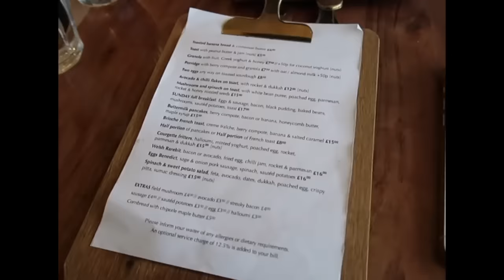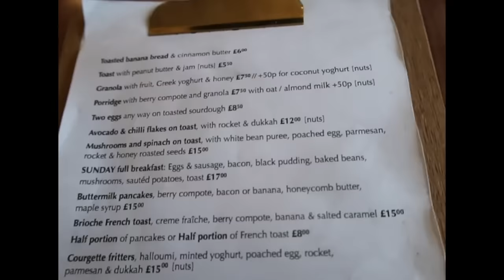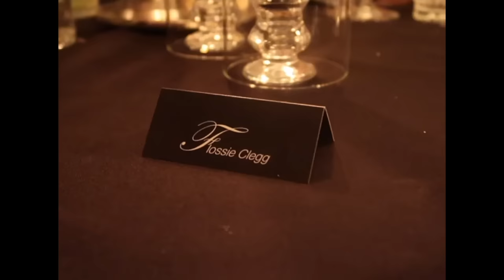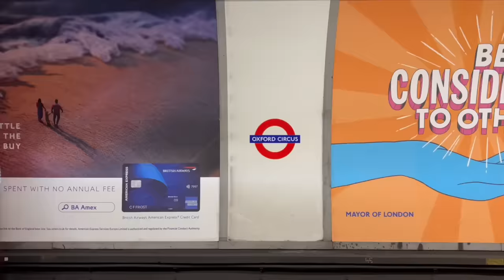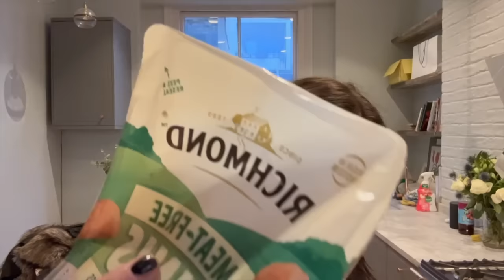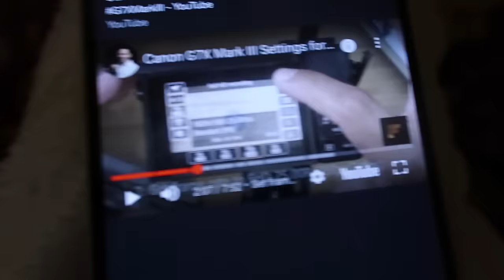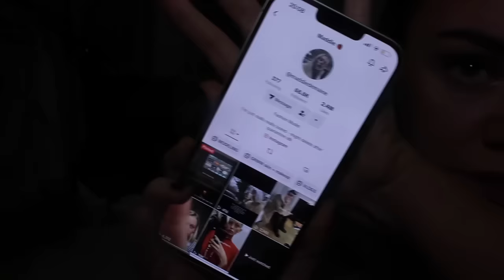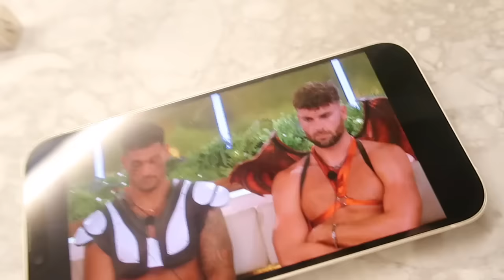Let's have an Open + Honest conversation.... Week in my Life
Flossie x